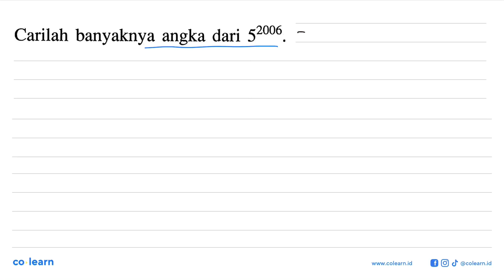Carilah banyaknya angka dari 52006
Topik atau Materi: Bilangan berpangkat bilangan bulat - BILANGAN BERPANGKAT DAN BENTUK AKAR - BILANGAN - Matematika Kelas 9 SMP - K-2006

00:00 : Bedah Soal
01:00 : Konsep, rumus dan pengertian Bilangan berpangkat bilangan bulat
01:18 : Langkah penyelesaian soal
02:42 : Jawaban akhir
03:12 : Penutup